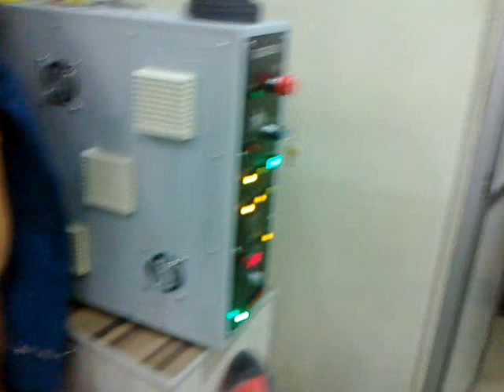Fiber Laser Marking | Fiber Laser Marking Machine | Fiber Laser Engraving Machine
Applicable Industries: Jewellery Marking,Jewellery hallmarking,Hand tool,surgicals, and all kinds of metals